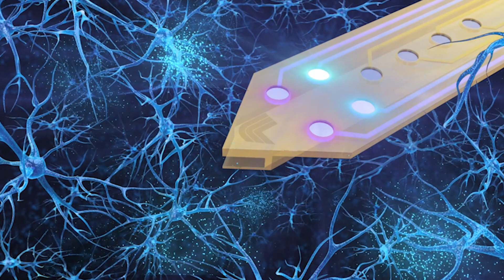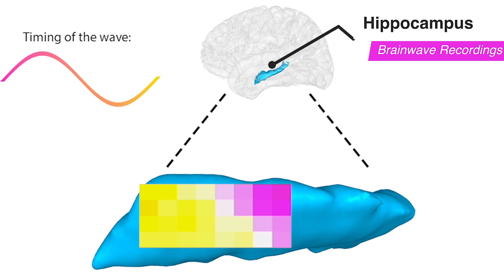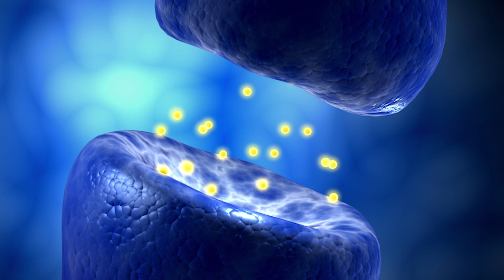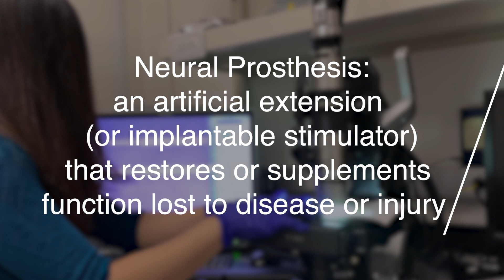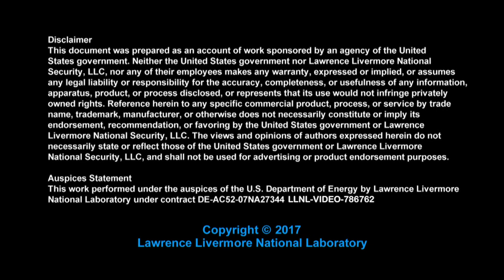New Neural Implants Allow Deeper Exploration of the Brain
The next generation of neural implants will change the way we treat brain disorders, and they're being developed at Lawrence Livermore. In partnership with the National Institutes of Health (NIH), University of California San Francisco (UCSF) and other research institutions, engineers at LLNL are creating brain-based healthcare devices that can record more information than ever before. This data helps us understand how the brain works, what's going wrong when someone's ill, and how to treat them. Such devices can also deliver chemical or electrical stimulation to parts of the brain, unlocking new possibilities for therapeutics.

LLNL-VIDEO-835195